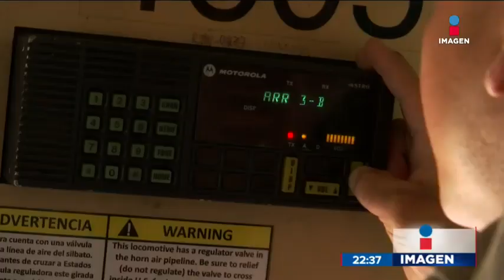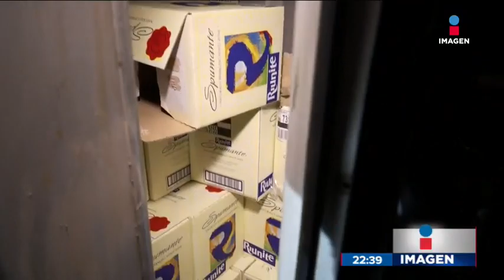Asaltantes de trenes en Puebla se han movido a la frontera con Veracruz | Noticias con Ciro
El incremento de vigilancia en Puebla, por asaltos a trenes, provocó que la incidencia se moviera hacia la frontera con Veracruz.